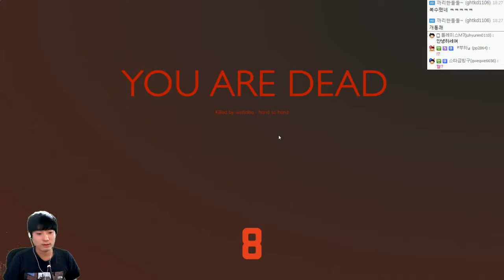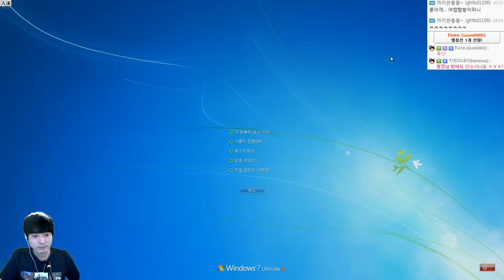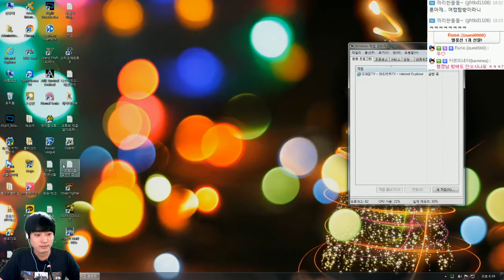생존게임 H2O | 바다 대해적시대! 조마문크루 생존1일차 | #04 - by조마문 (PC) ( 60프레임 초고화질 hide & hold out h2o )